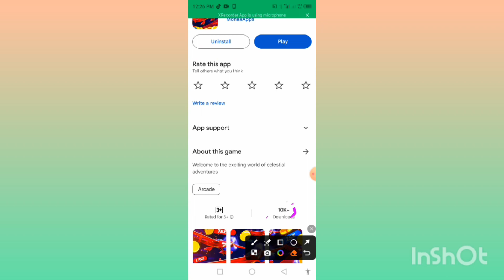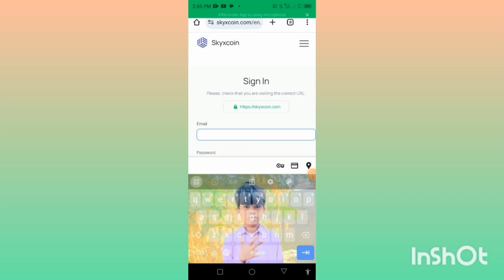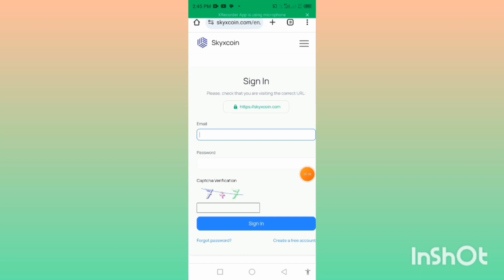Fly Kingdom APP | Real Or Fake paise Kaise kamae | Full Review